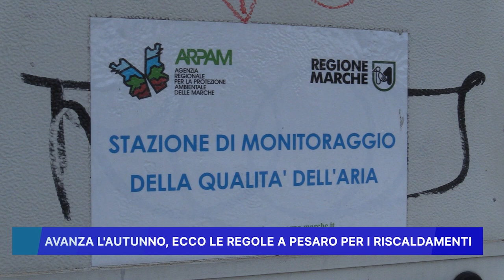AVANZA L' AUTUNNO, ECCO LE REGOLE A PESARO PER I RISCALDAMENTI